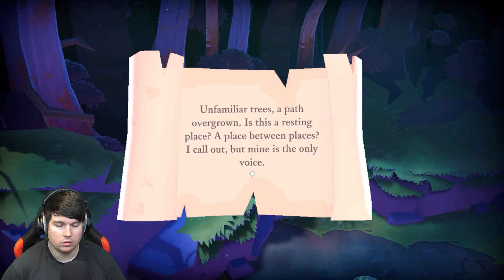WHAT AM I LOOKING FOR? (The Last Campfire) #1